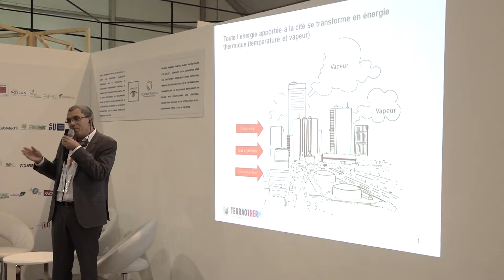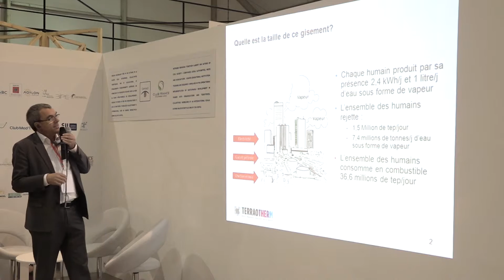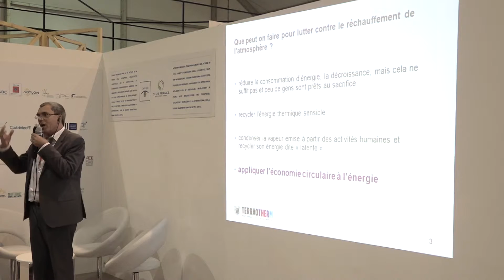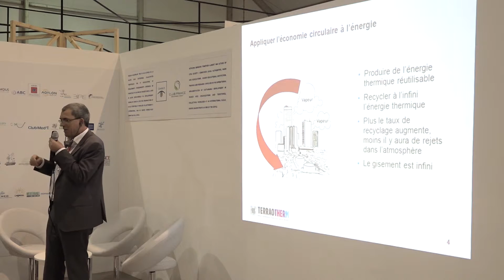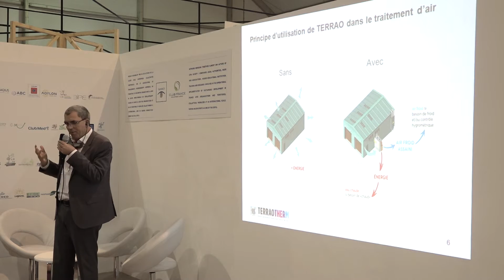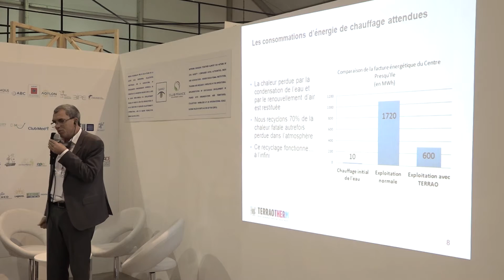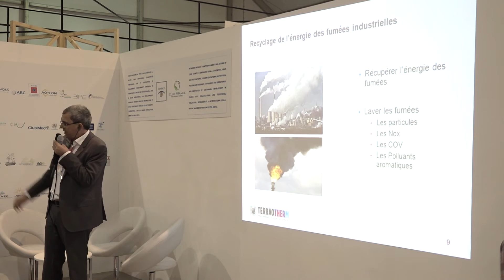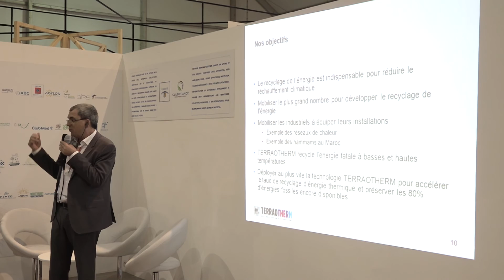COP 22 (14/11/16) Présentation de Jaouad ZEMMOURI Therraotherm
Présentation  de Jaouad ZEMMOURI Therraotherm à la COP22 en date du 14 novembre 2016 - Side Event - Pavillon Club de France - Zone Verte

22ème Conférence des Parties à la Convention-Cadre des Nations Unies sur les Changements Climatiques tenue du 7 au 18 novembre 2016